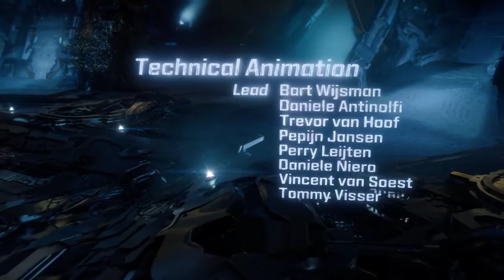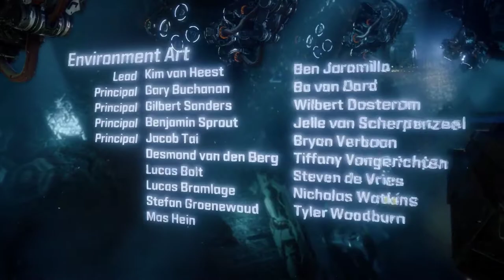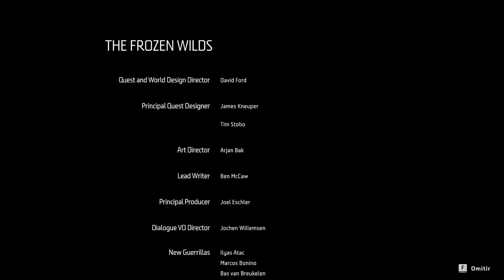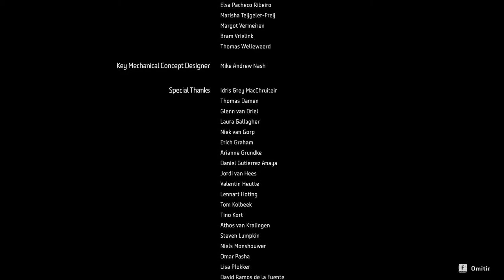Horizon Zero Dawn #10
▬▬▬▬▬▬▬▬▬ INFORMACIÓN SETUP ▬▬▬▬▬▬▬▬▬
CPU: Intel I7 7820x
GPU: NVidia 2070 RTX
Moba: Asus ROG Strix X299-E Gaming
RAM: 2x8GB GSkill RipJaws DDR4
HD: SSD Samsung 850 EVO + HDD Wester Digital Black
Capturadora: Elgato HD60 Pro